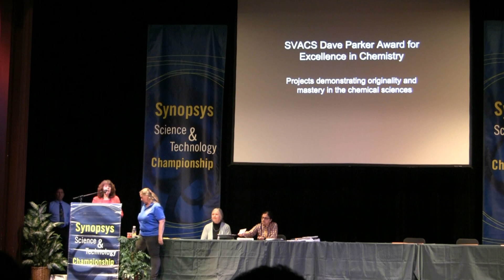Synopsys Championship 2024 - NCIFT Grand Prize Cash Award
Team members: Saria Lum and Riya Chatterjee
Project title: Beneath the Tide: Unleashing the Power of Calcium Ions and Seaweed to create Food-safe Biofabric